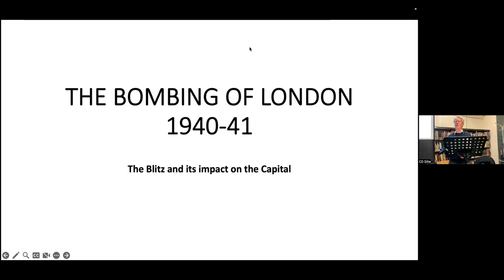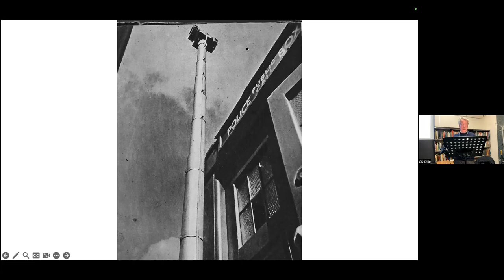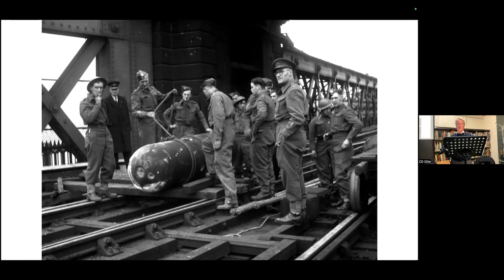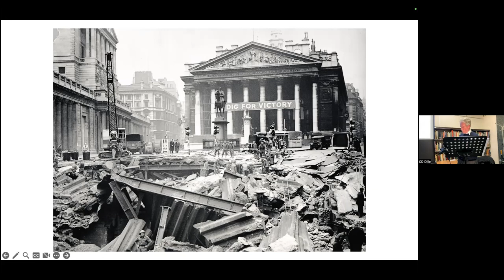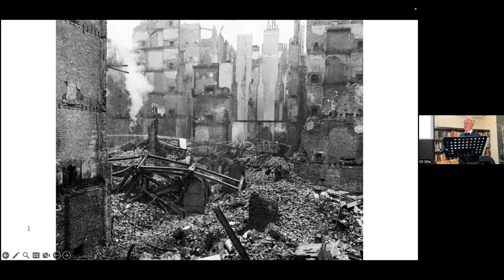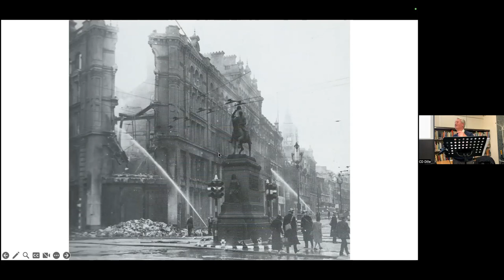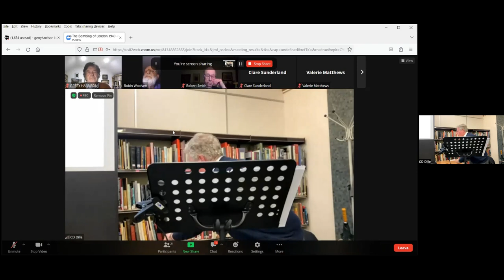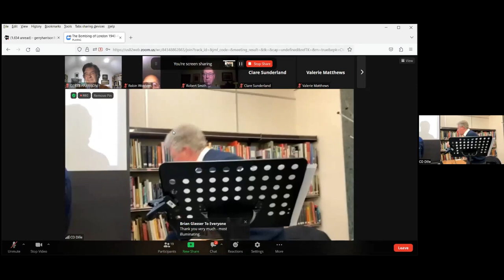The bombing of London 1940-41 by John Conen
A Camden History Society event where author John Conen talks about the Blitz as it affected today's borough of Camden.